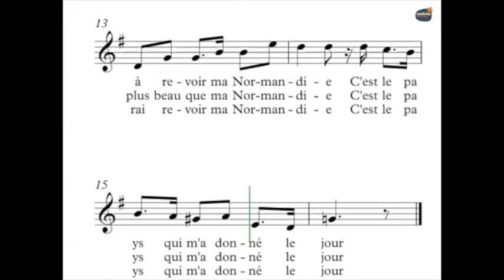Bérat, Frédéric - Ma Normandie - Guide voix - Tutti